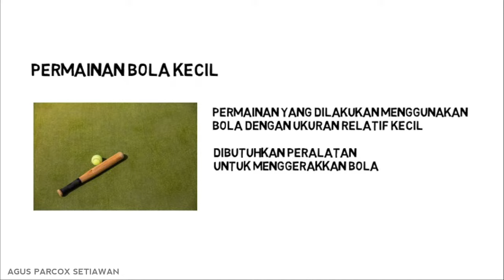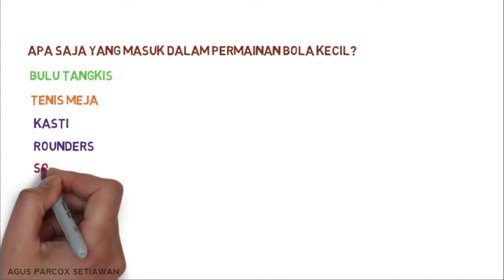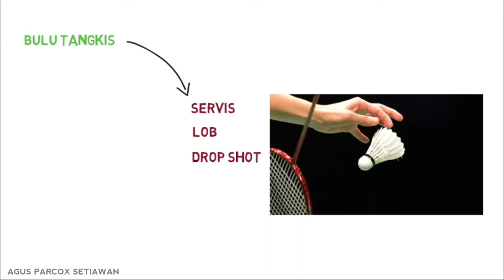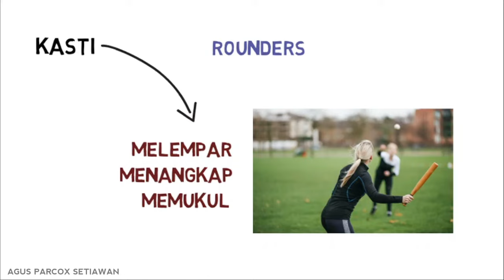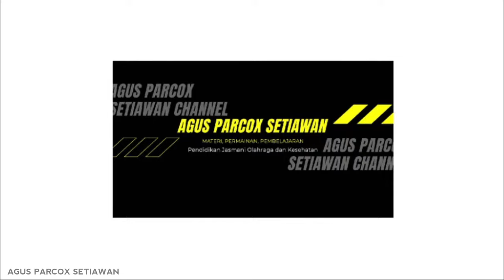PERMAINAN BOLA KECIL - Materi Pembelajaran Penjas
Materi pembelajaran penjas kali ini membahas macam macam permainan bola kecil, diantaranya, bulu tangkis, tenis meja, kasti, rounders, softball, tenis lapangan.